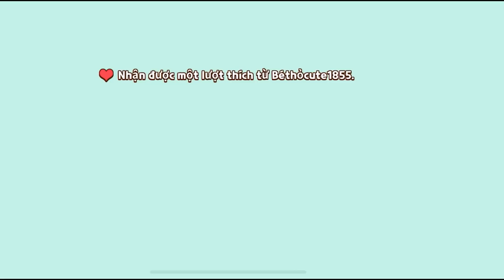Thử Thách 1 Ngày Sống Cùng Màu Trắng Trong Play Together - Vê Vê Official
Hoàn Toàn Miễn Phí Nha - I love you pặc pặcccc